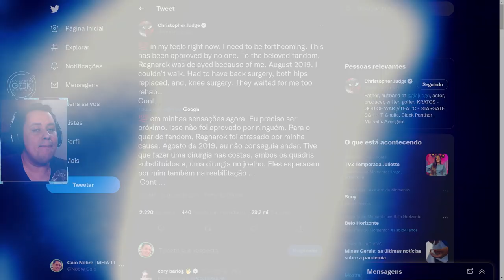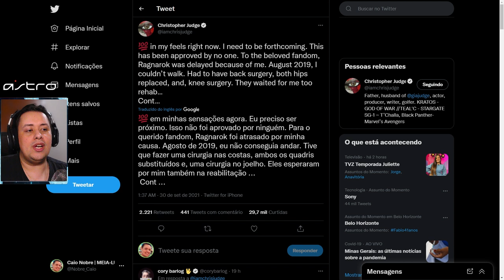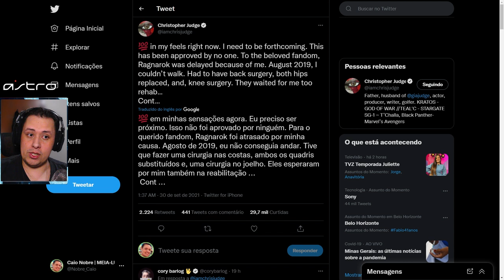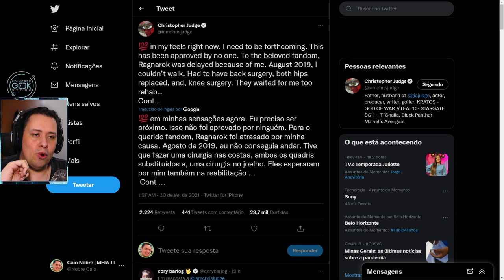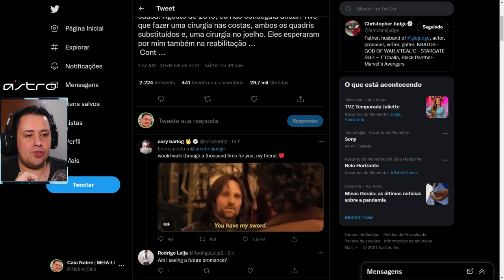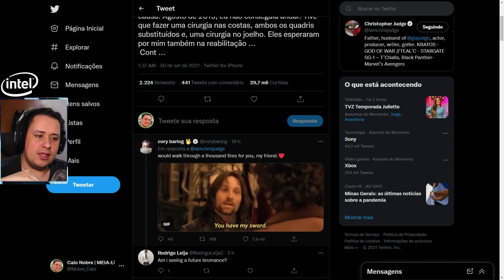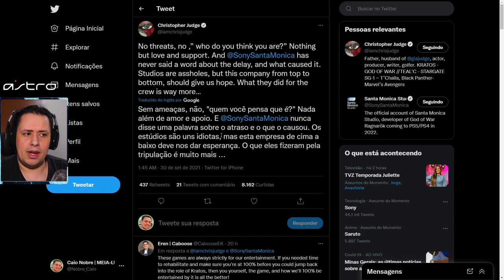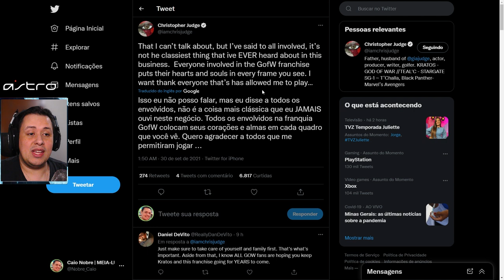EMOCIONEI! REVELADO O REAL MOTIVO DO ADIAMENTO DE GOD OF WAR RAGNAROK!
No vídeo de hoje comentamos sobre a verdade por trás do adiamento de God of War Ragnarok. Entenda o que rolou!

Nosso PC Gamer:
VGA: NVIDIA GeForce RTX 2080ti
Proc: Intel Core i5 10600k 4.1Ghz
Mobo: Asus Z490M Plus
Microfone: HYPERX QuadCast
SSD: TeamGroup T-Force Delta 500gb
Fonte: Corsair TX850 W